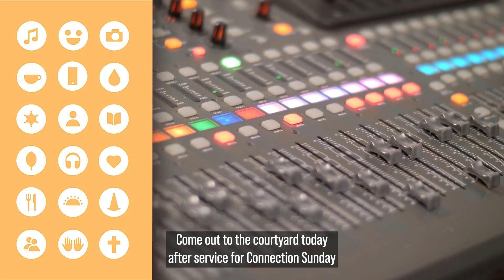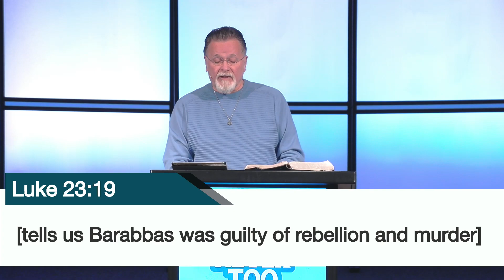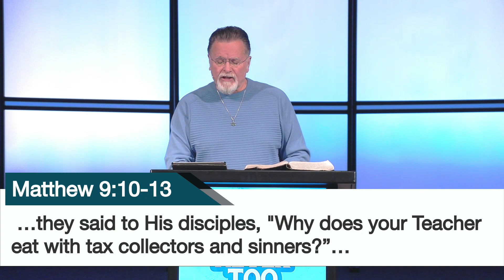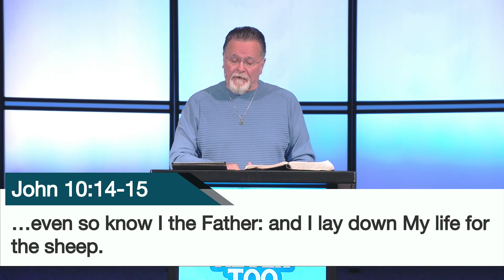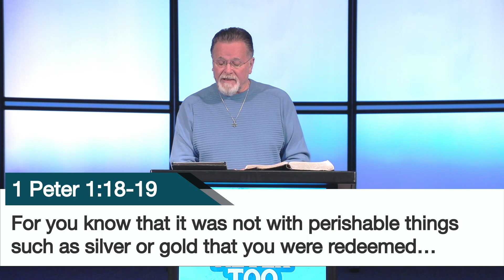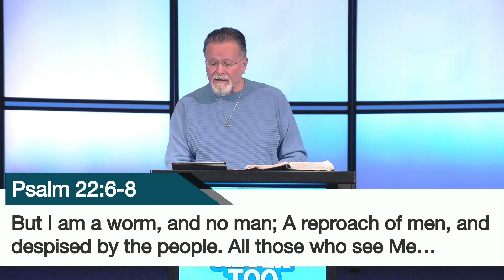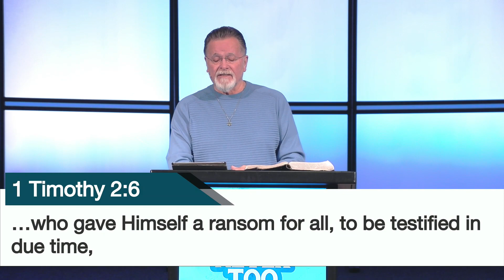Mark 15 27 32 | "It IsNever Too Later"